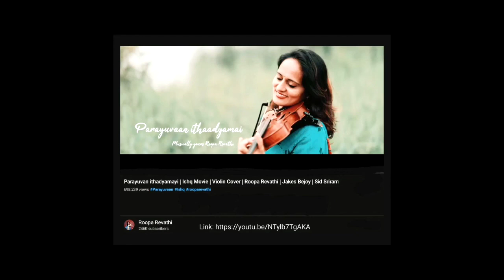Digital Drawing: I Am Blessed.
Hi! I am a:
* self-taught,
* evolving,
* digital and pencil-based,
* 1-take
sketch-artist.
And a poet too!

Please
and
by
hitting the little bell icon 🔔
to stay posted for more!

Cheers, stay safe and stay well!

Song: Parayuvan ithadyamayi - Violin cover
Film: Ishq
Performed by: Roopa Revathi, Jake's Bejoy, Sid Sriram